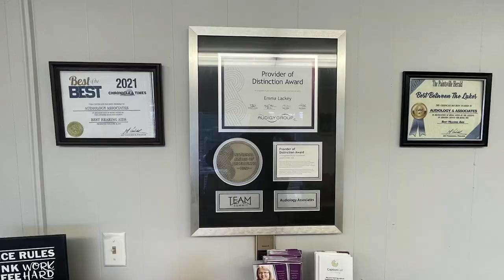Floyd County Sheriffs Seize Drugs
The Floyd County Sheriff's Office executed a search warrant on July 5, and seized a number of drugs.